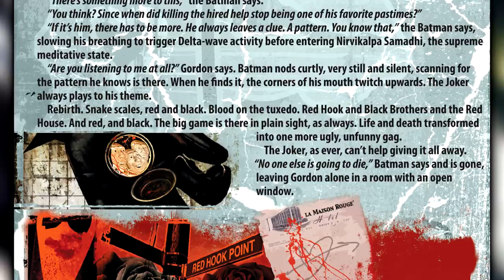5 САМЫХ УЖАСНЫХ ПОСТУПКОВ ДЖОКЕРА НАД ХАРЛИ КВИНН!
Комментируем и подписываемся на канал. Я уверен, что Вы не знали об этом. 5 самых ужасных поступков.